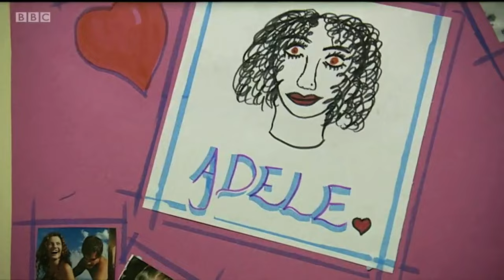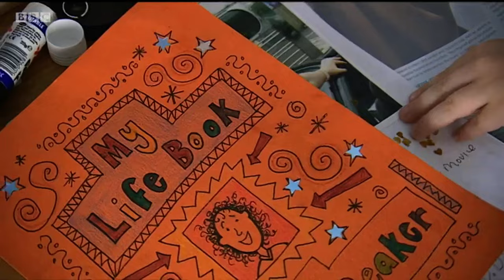Series 1 episode 2